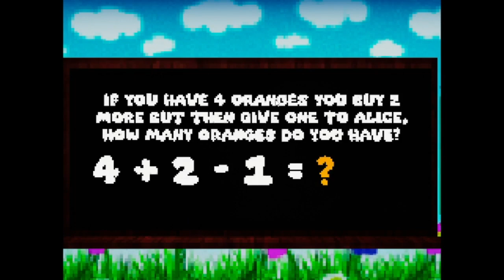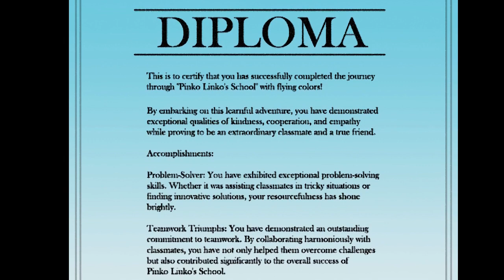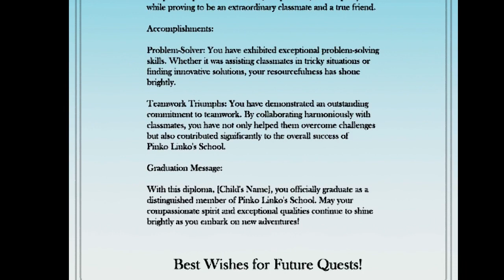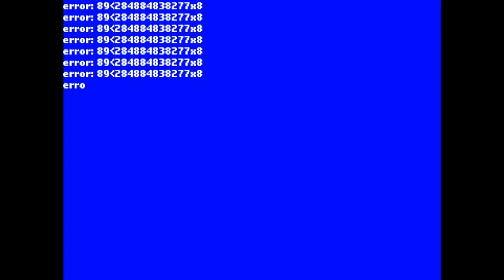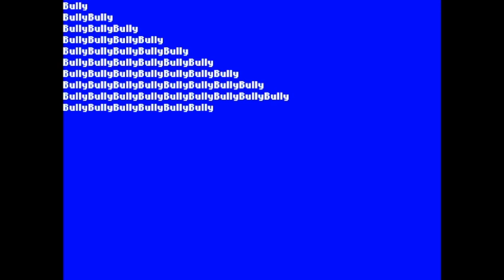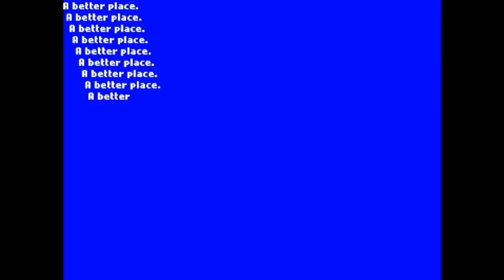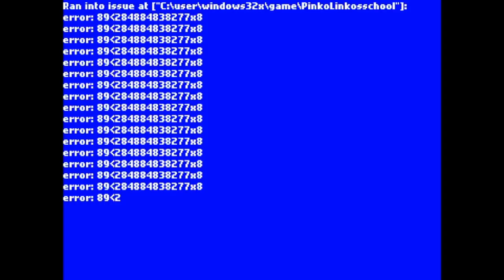SCHOOL IS GUD | Pinko Linko's School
The year is 1998 and the i found this cool looking school game that i think my kids can play and learn on the new Pentium MMX 200 MHz, 32 MB or 64 MB of SDRAM, a 4 GB hard disk, 24x CD-ROM drive and a 17" SVGA monitor and i think they are having fun. oh how wrong i was.